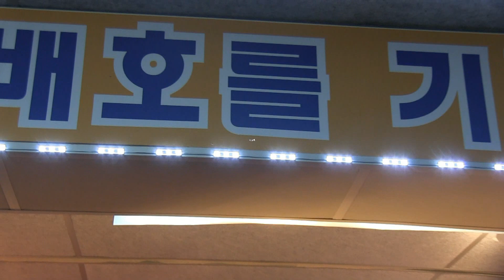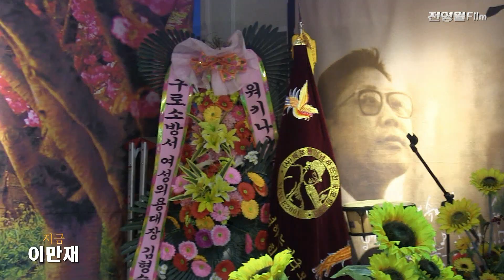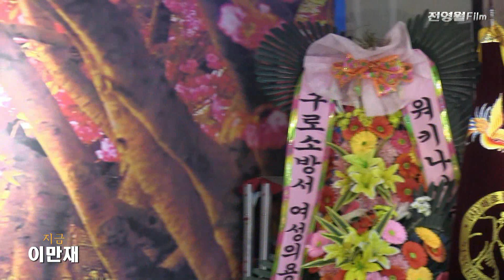가수이만재-배신자,지금 (배기모송년회2023-(사)배호를기념하는전국모임중앙회 ('23.12.25 잠실배호회관)